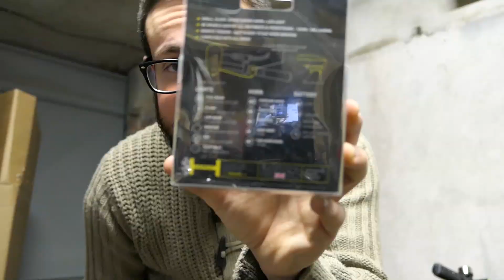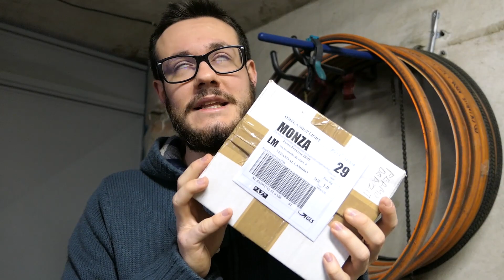🎄 UNBOXING DI NATALE (con accecamento) - COSE NUOVE PER IL PROSSIMO VIAGGIO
Che bello il Natale, tutti si fanno i regali... e io me ne faccio tanti tanti a me stesso (ma in realtà lofacciopervoi)!! Sopratutto perchè a breve sarò impegnato in un nuovo viaggio molto impegnativo e quindi mi sono dovuto attrezzare!

Hornit - LITE
Bandiere inutili
Raveman PR900
Pocophone F1 64GB
Pocophone F1 128GB
P9 Lite

IL MIO EBOOK SU AMAZON

Filmato con LUMIX LX15
Schede di memoria: SD da 64GB
Montaggio con Adobe Premiere Pro
Canzone di sottofondo  [NCS] ► Chillhop Music-On My Way